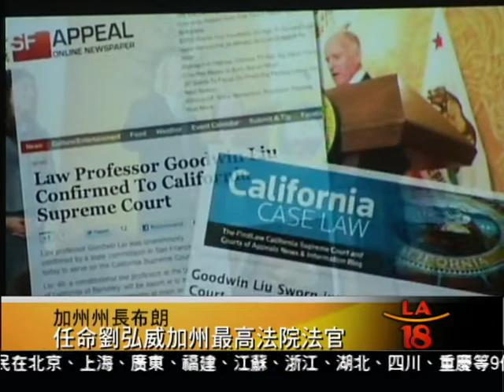[加州最高法院法官-劉弘威專訪] 洛城18台晚間新聞 12282011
台灣移民後代,知名華裔法學家劉弘威,曾兩度獲歐巴馬總統提名出任聯邦法院第九巡迴上訴法院法官,後來因為他自由派立場及年紀太輕被參院共和黨杯葛, 進入聯邦法院闖關失敗,但劉弘威今年受加州州長布朗今年提名,宣誓就職加州最高法院法官後獲得通過,成為華裔在美成功典範.劉弘威在近期接受本台專訪,分享他的心路歷程.